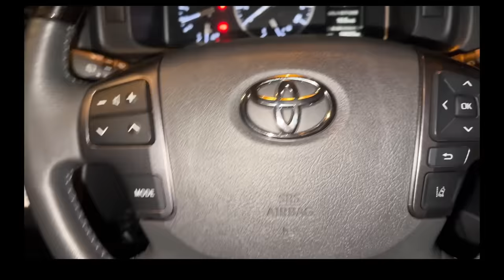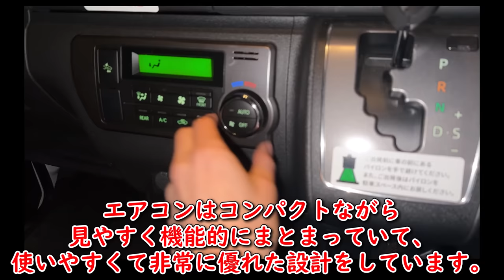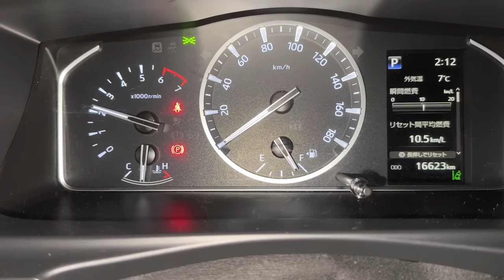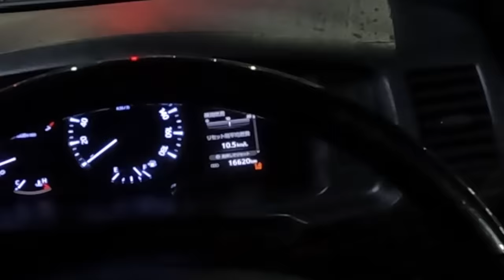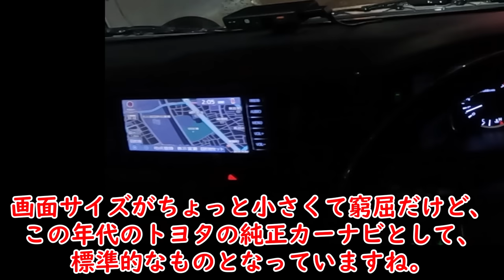「堅牢」か「時代遅れ」か。～2000年代から基本設計が変わらないハイエース～ 【ハイエース スーパーGL ガソリン インプレッション】ゆっくり実況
2020年式のハイエース・スーパーGL ダークプライムIIに試乗してきました。
ハチロクより音がうるさいガソリンエンジンや古典的な6速ATに古さが目立つ各種装備。
私は気に入りましたが、幾つかの要素は耐えがたいほど不便なものでありました。
フルモデルチェンジによる快適性と燃費の刷新に期待いたします。